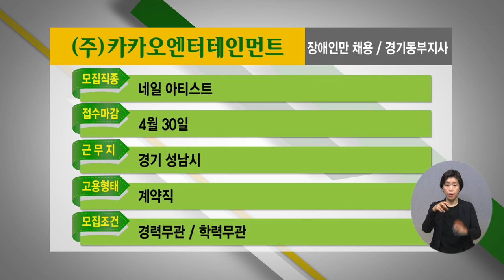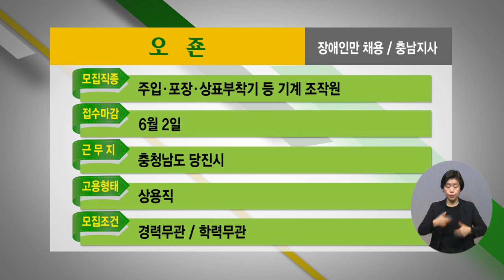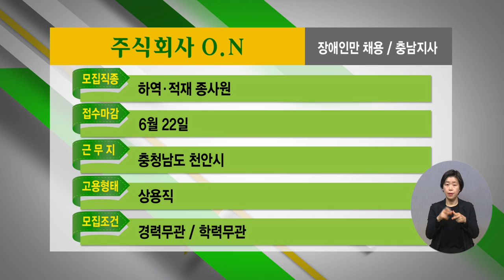2022년 4월 2주 장애인 취업정보